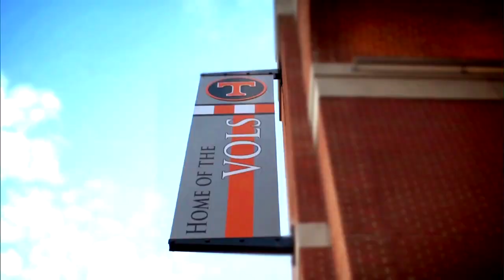2012 TENNESSEE FOOTBALL HYPE VIDEO